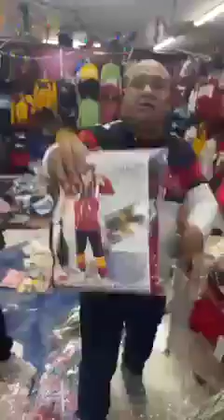ملابس اولادي واطفالي 11 كوكو اند اس koko&s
ملابس اولادي
ملابس بناتي
ملابس شبابي
ملابس اطفال
ملابس حريمي
ملابس رجالي
ادوات منزلية
اداوات مطبخ
اجهزة منزلية
مفروشات
فوط